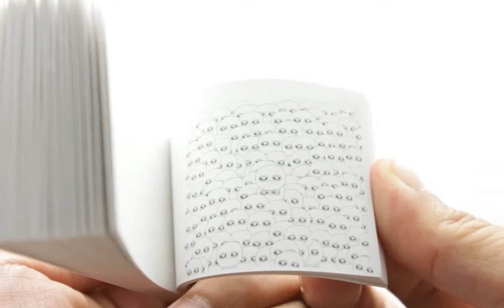garapata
Flipbook of a Garapata (tick)... A Tick Book.